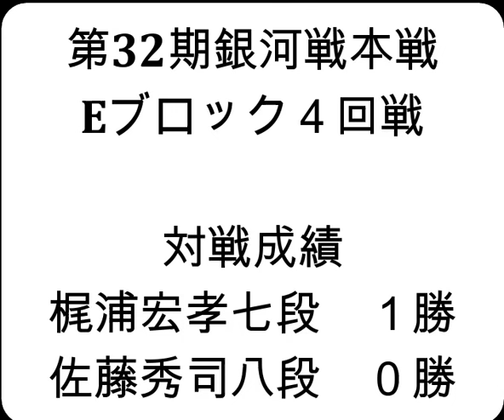将棋対局速報▲梶浦宏孝七段ー△佐藤秀司八段 第32期銀河戦本戦Eブロック４回戦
お知らせ
メンバーシップを始めました。

2024年4月9日の将棋対局情報(詳細は次の動画で随時更新!)

第32期銀河戦本戦Eブロック４回戦
▲梶浦宏孝七段△佐藤秀司八段
75手をもちまして、梶浦宏孝七段の勝ちとなりました。
(対局日：2023/12/14)

4/9の対局結果
第37期竜王戦１組出場者決定戦
[終局](勝)▲森内俊之九段△渡辺 明九段
第17期マイナビ女子オープン五番勝負 第１局
[終局](勝)▲西山朋佳女王△大島綾華女流二段
[終局]▲高田明浩五段△斎藤明日斗五段(勝)

  4月7日    伊藤 匠七段　 第９期叡王戦五番勝負 第１局
4月10、11日 豊島将之九段　第82期名人戦七番勝負 第１局
  4月20日   伊藤 匠七段　 第９期叡王戦五番勝負 第２局
4月23、24日 豊島将之九段　第82期名人戦七番勝負 第２局
  5月2日    伊藤 匠七段　 第９期叡王戦五番勝負 第３局
5月８、９日 豊島将之九段　第82期名人戦七番勝負 第３局
5月18、19日 豊島将之九段　第82期名人戦七番勝負 第４局
5月26、27日 豊島将之九段　第82期名人戦七番勝負 第５局
  5月31日   伊藤 匠七段　 第９期叡王戦五番勝負 第４局
6月11、12日 豊島将之九段　第82期名人戦七番勝負 第６局
  6月20日   伊藤 匠七段　 第９期叡王戦五番勝負 第５局
6月25、26日 豊島将之九段　第82期名人戦七番勝負 第７局